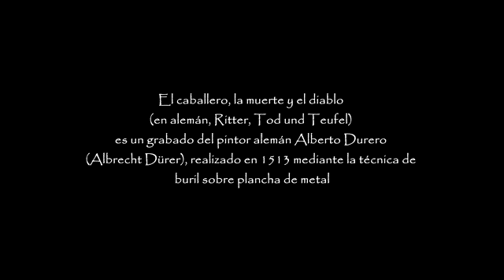orazio - Rosh Hashana en Shabat - escuchame señor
guitarra y canto.